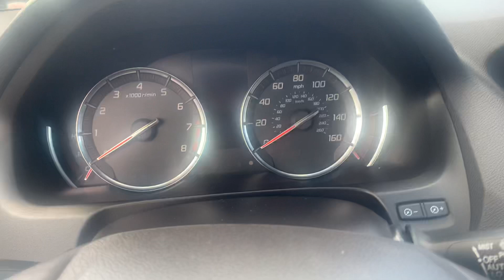Brian, Your new Acura